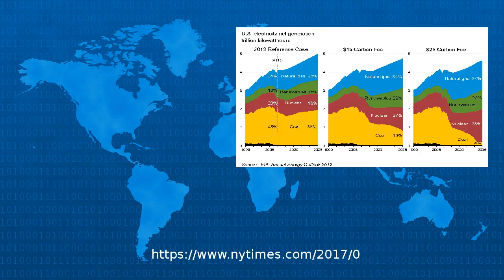Federal Electricity Study Hints At Future Support For Coal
The Energy Department report says the current grid is robust but suggests additional support for the ailing coal and nuclear industries https www nytimes com climate energy electricity grid coal nu...